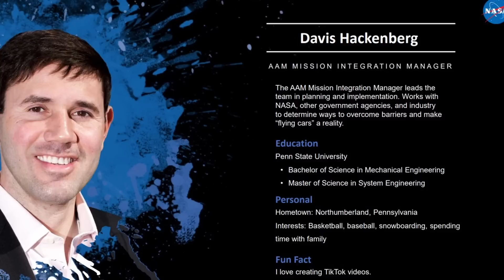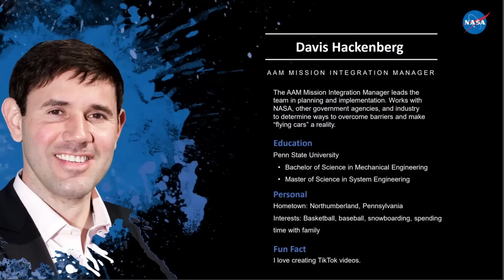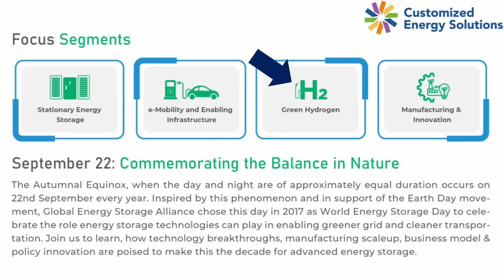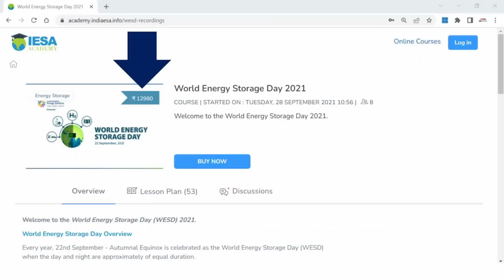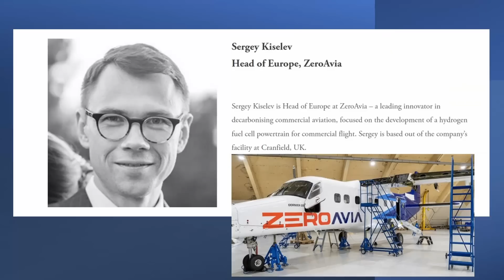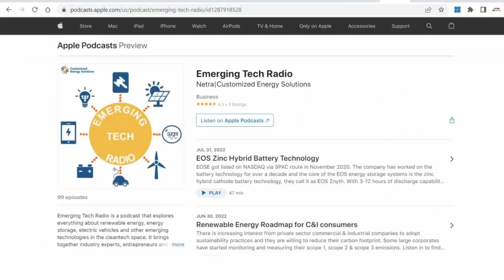Flying Car Launched at just 90k Dollars Passenger Drone Flying Taxi Launching in 2024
With a rising focus on the effective integration of renewableenergy energy, the importance of electricvehicle and reliable, resilient energy supply, energystorage is becoming an increasingly important tool in the electricity ecosystem.
With Energy Storage rising to the forefront of industry developments, World Energy Storage Day is commemorated on 22nd September every year by various global industry stakeholders, policy makers, think tanks and associations to acknowledge its importance across the globe.